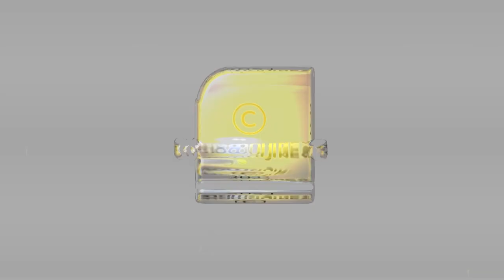നവരാത്രി വ്രതമെടുക്കുന്നവര്‍ അറിയാതെ പോകരുത് ഈ കാര്യങ്ങള്‍ | Navaratri